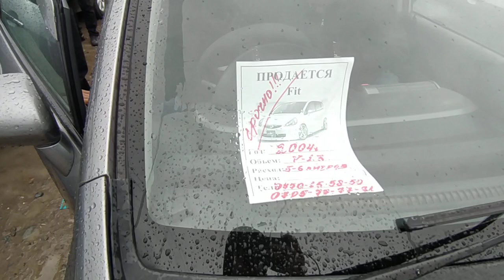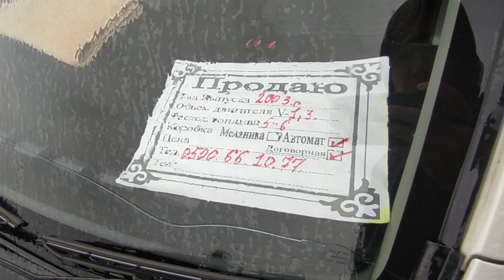Фит Ош машина базар Авторынок Ош